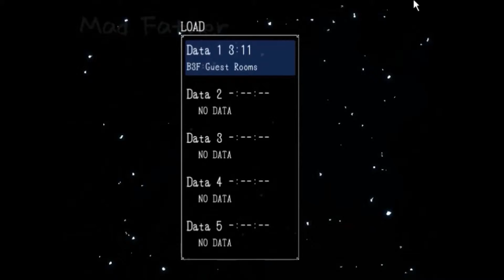Mad Father - Part 14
Sorry if this caused you some pain.. In the eyes or mind.